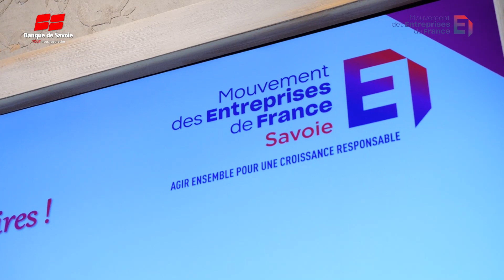Medef Savoie : "Quelles entreprises pour notre jeunesse, quelle jeunesse pour nos entreprises"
250 décideurs du département se sont retrouvés pour La conférence de Fréderic Dabi, directeur général du GROUPE IFOP.

Cette soirée fut l'opportunité d'échanger sur les attentes en matière de recrutement et d'avenir pour les jeunes et de découvrir les priorités du Mouvement des Entreprises de France Savoie.

Retrouvez les propos de :

▪️ Bernard Folliet, Président du MEDEF Savoie
▪️ Marine Coquand, déléguée générale
▪️ Marion Rousselon, propriétaire de l 'Hôtel des Princes
▪️ Nicolas Poughon, Directeur Général de La Banque de Savoie
▪️ Pierre-Olivier Rousseaux, Directeur Général de Dolin
▪️ Alexis BERTHEL, Directeur des ressources humaines Groupe Panthera

Le Château de Tresserve, le 16 juin 2022.